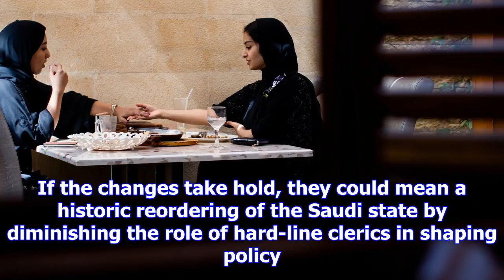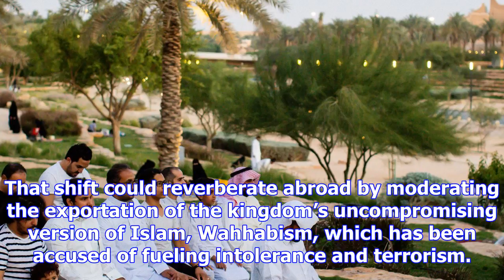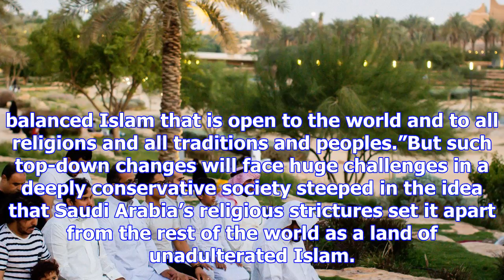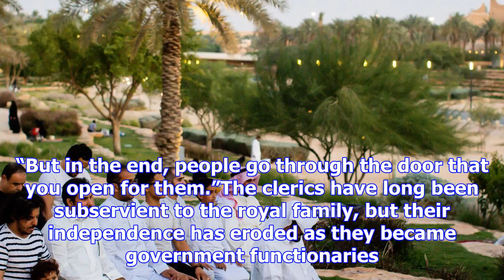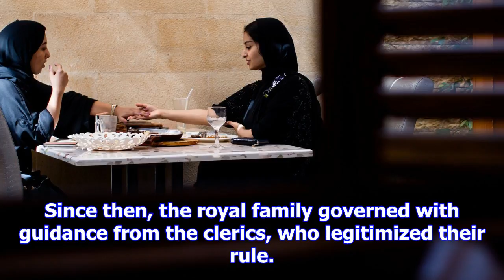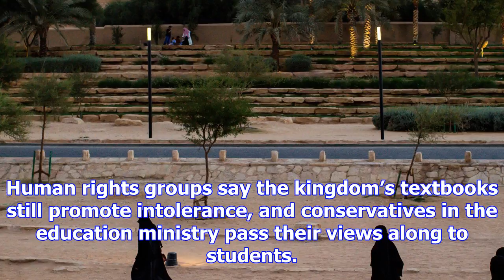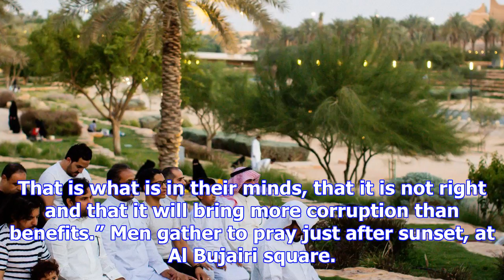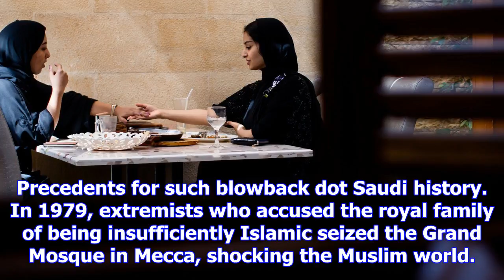Saudi prince, asserting power, brings clerics to heel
Men entering the Alrajhi Mosque, in Riyadh, Saudi Arabia, for noon prayer. Tasneem Alsultan for The ...